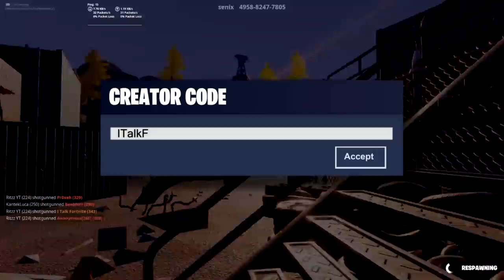Fortnite Fashion Shows: My Thoughts (Fortnite Battle Royale)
Today, we are talking about Fortnite Fashion Shows in Fortnite. These are taking over on livestreams and on content in general. Let's talk about it!

If you would like to support me for the Support A Creator event, just go to the Item Shop, click the bottom right button that says, "Support Creator" and type in the name "italkfortnite" exactly like that! Thank you guys for the support, it means the world to me.

ITalkFortnite is a Fortnite YouTube channel, talking about all things Fortnite Battle Royale! We discuss everything from leaks, patch notes, updates, thoughts and opinions, and any other topics that are relevant! I also do daily Item Shop videos everyday, so if you want to see something that's currently in the Item Shop, you can see that I upload every single day for the Item Shop.